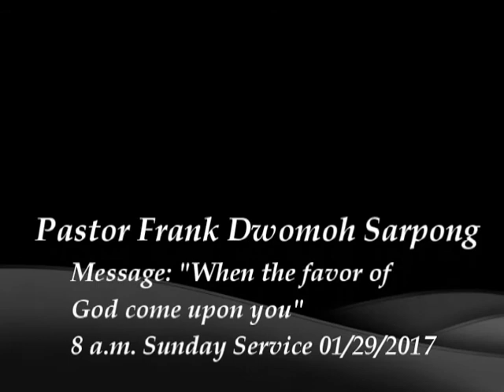01/29/2017 When the favor God comes upon you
8 a.m. Sunday Service
The man of God Prophet Frank Dwomoh Sarpong talked about Favor.
When the favor of God comes upon you, people will ask you and you will never have to ask.